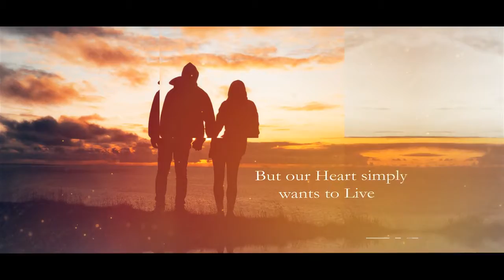Honey, I am Back…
Book Description :
          Mind asks, Heart lives.

How many times do you encounter this situation in life – when your mind keep asking, keep worrying, keep getting confused. But then you turn towards the heart, and it says — Forgets the gibberish. Simply Live. Live the way you are. Live in acceptance.

The most important thing in this life is – “The Life.” Explore it, till you have it.

Author Sanjay Manocha, an intimate observant and congenial companion of Life, shares five intriguing and soulful stories, based on the following premises:-

1. Good Parenting cultivates Worthiness

2. Love only gets strengthened by undergoing a trial by ordeals

3. Adversity stimulates fulfilling Growth

4. Only Strength leads to Achievements

5. The goal of human life is to evolve

            After working more than 13 years with Koenig Solutions Ltd. – a global IT training organization – as a Manager – Marketing and Communication – Sanjay Manocha resigned from his high profiled job and got relieved gracefully on 31st July 2017 to follow his passion for writing and traveling.

He believes in experiencing Life, in whatever form it comes to him.

A Solo Traveler, an avid Reader, a student of Vipassana, a Motivational Speaker and a Content Strategist – are his unique identities.

He also shares his experiences on travel, life, books, and movies thru a well-written Blog since 2015.